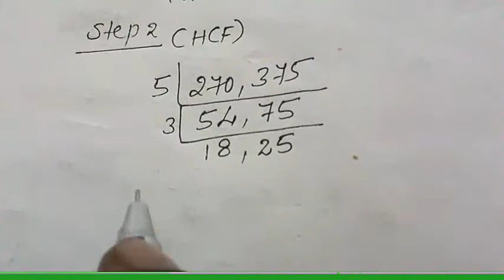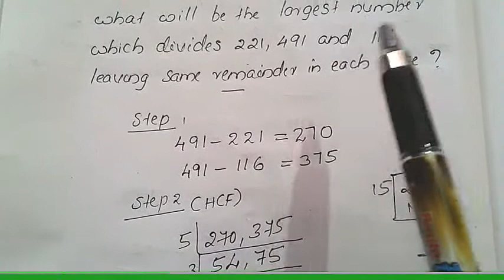MATHS TIPS /Mental Ability: UNIVERSITY ASSISTANT SPECIAL